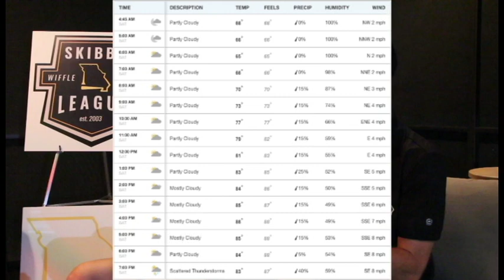SWBL - Late Night Focus from Behind The Blur - Opening Night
Spencer Bogad hosts the first episode of "Late Night Focus from Behind The Blur", breaking down all your wiffle highlights from Opening Day of the Skibbe Wiffleball League.  He is joined by SWBL Commissioner, Sam Skibbe and SWBL Royals Captain, Gus Skibbe to discuss all the great moments to begin Season 15.

Produced/Edited by Kevin Pohle